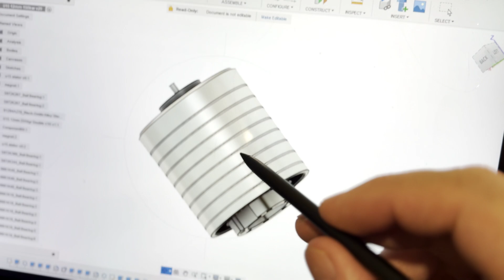High power eVTOL propulsion system of Skyrise aeronautics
High power dense propulsion system especially enhanced for evtol aircrafts made by Skyrise aeronautics and patented in UAE patent office can produce up to 17kw/kg of continuous power and 25kw/kg of peak power make sure to fly higher and further due to lift and efficiency capabilities

00:00 Intro
00:18 UAE patented
00:32 Bench test
00:52 150kw BLDC